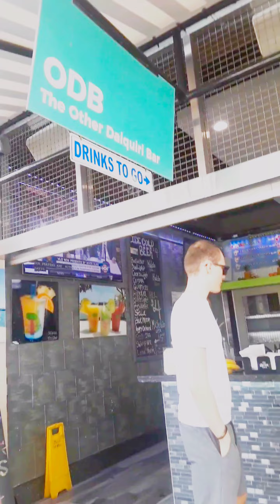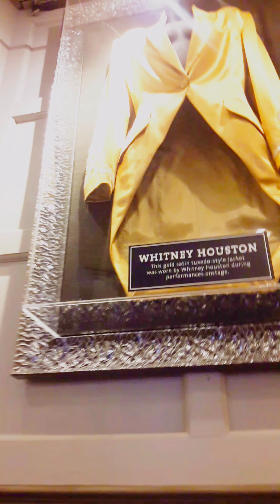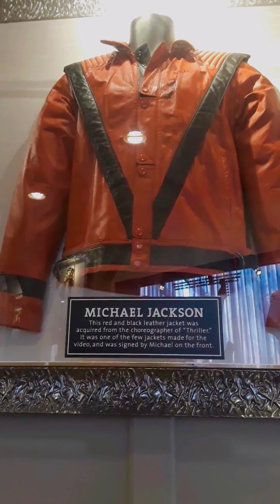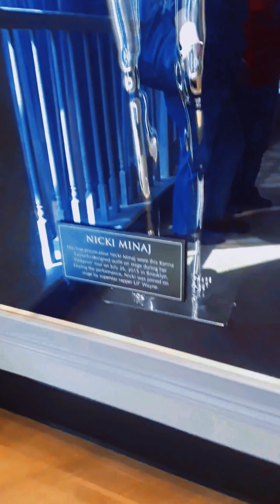Miami Trip-Speedboats, Everglades & Gators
New Family Channel keeping you entertained with vlogs,challenges,travel & real life talks.

Tune in Every Mon|Wed|Fri  8PM EST

Crown of gems family 👑 💎